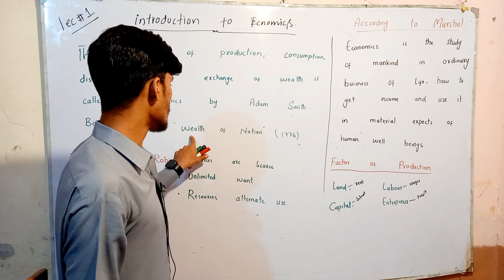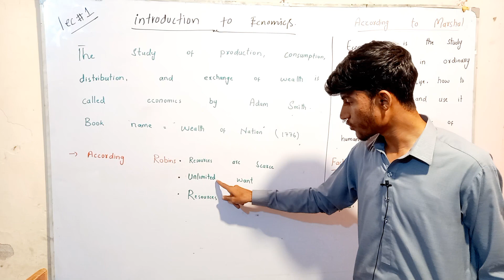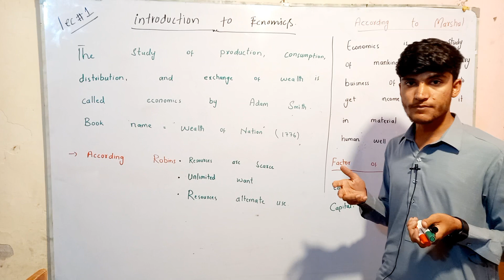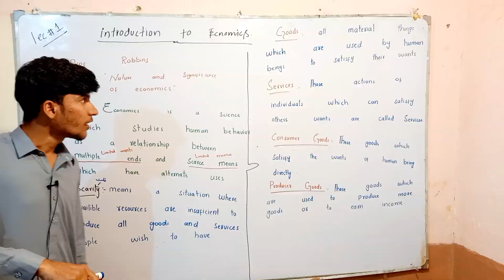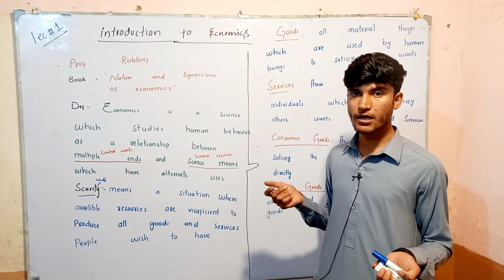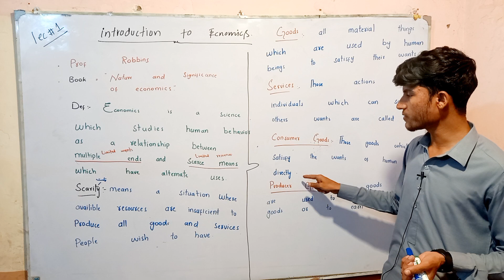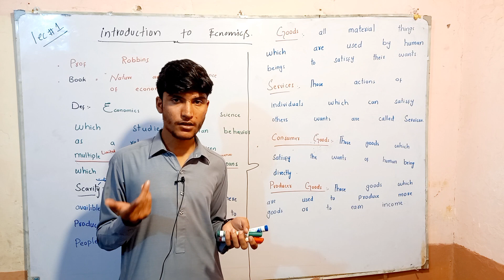Introduction of Economics | Different definitions of economics || Hindi Urdu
You will be able to define Economics
what is economics
different definition of economics
Adam Smith definition of economics
Robins definition of economics
Marshal's definition of economics
Factors of production  in economics
Economics lecture by Saif Ali